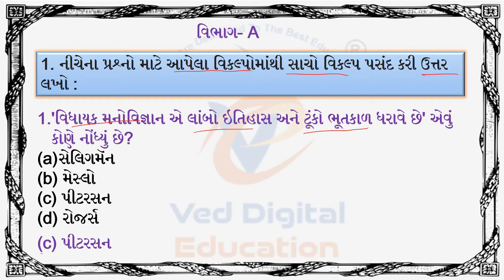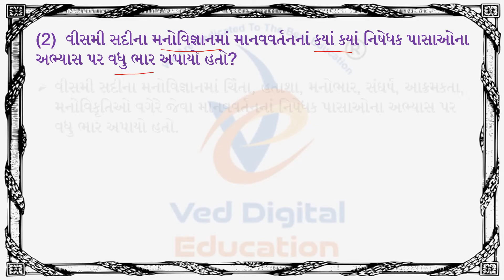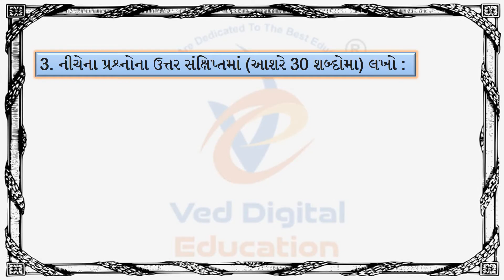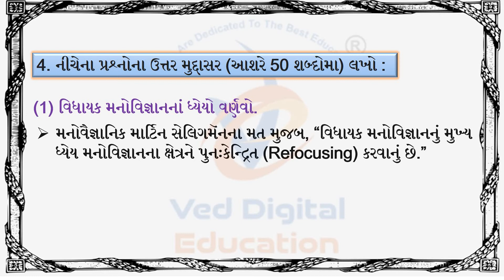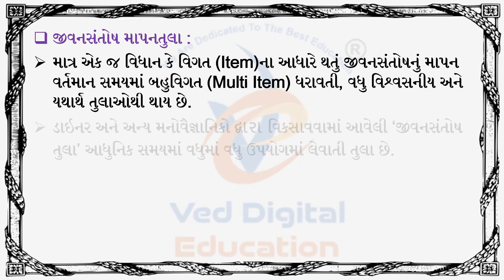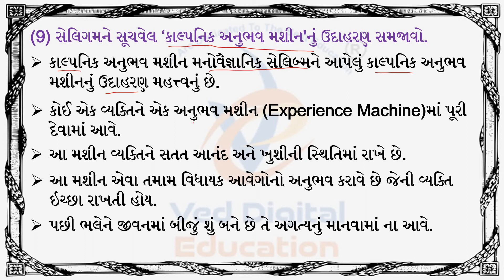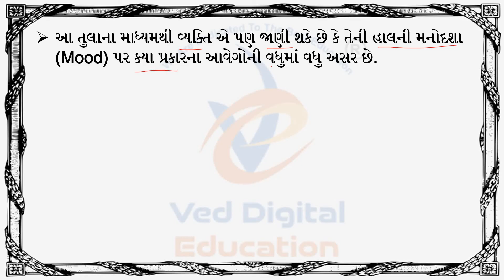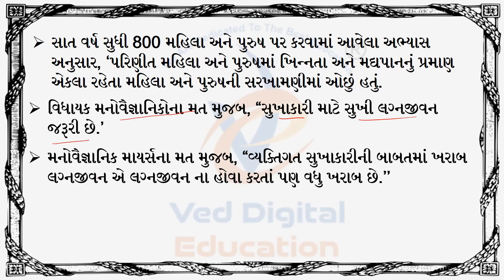std 12 manovigyan chapter 10 swadhyay solution, dhoran 12 manovigyan chapter 10 swadhyay solution,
std 12 manovigyan chaper 10 swadhyay solution,
dhoran 12 manovigyan chapter 10 swadhyay solution,
std 12 manovigyan chapter 10,

EDUCATION
Hi

👉 ધોરણ - 3
is.gd/P7r9p6

➡️ ધોરણ - 4
is.gd/4sfPIy

➡️ ધોરણ - 5
is.gd/qHdV3H

➡️ ધોરણ - 6
is.gd/ugiA4G

➡️ ધોરણ - 7
is.gd/iNaaiA

➡️ ધોરણ - 8
is.gd/pGTGIx

👉 ધોરણ - 9
is.gd/z5gi8w

👉 ધોરણ - 11
is.gd/ppLz1u

👉 ધોરણ - 12
is.gd/WluqI5

અથવા